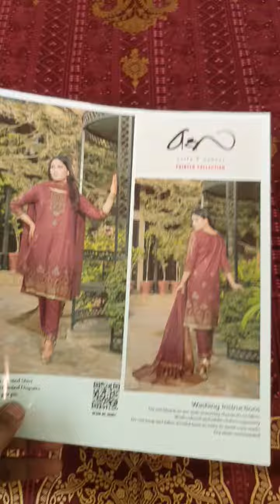ASIFA AND NABEEL by LALAZAR special Edition BY 💯 MOON TEXTILE 💯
*ASIFA AND NABEEL by LALAZAR*

special Edition BY
💯 ```MOON TEXTILE``` 💯
 ```PRINTED 3pc HIGH QUALITY Original LAWN 💯```

𝓟𝓻𝓸𝓭𝓾𝓬𝓽 𝓓𝓮𝓼𝓬𝓻𝓲𝓹𝓽𝓲𝓸𝓷

Shirt: Printed lawn.
Dupatta: Printed lawn.
Trauser: dyed lawn.

08 pc set

Retail  3699/=

SUPER WHOLESALE 👌
*For & Half Set Price 1700*